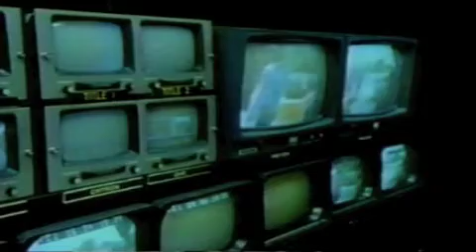"Come On Down" Part 4 BBC Documentary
"Come On Down" a BBC Documentary about American game shows which aired 1984 - Part 4
featuring Jennifer Ball